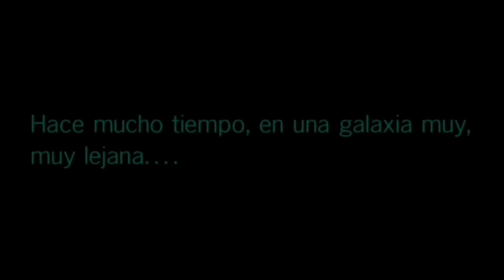Avance del cómic STAR WARS AGE OF RESISTANCE: SUPREME LEADER SNOKE #1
Avance del cómic STAR WARS AGE OF RESISTANCE: SUPREME LEADER SNOKE #1 Guión de Tom Taylor y dibujo de Leonard Kirk. A la venta en USA el 11 de septiembre.